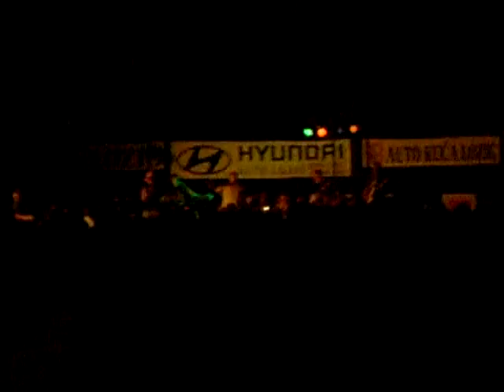Mate Bulić- Gori gora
U Starim Mikanovcima 2007.